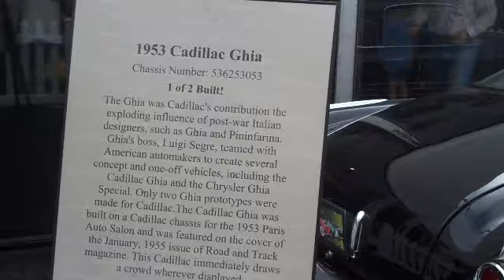Pebble Beach Concours D'Elegance 2009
The 2009 Concours D'Elegance was held under partly sunny skies, Sunday, August 16 along the legendary golf course at Pebble Beach, California. Thousands of guests viewed outstanding motorcars. First conducted in 1950, the Pebble Beach Concours dElegance is often said to be the worlds premier celebration of the automobile. Only the most beautiful and rare automobiles are invited to appear on the famed eighteenth fairway of Pebble Beach Golf Links each year, and connoisseurs of art and technology congregate to see them.

Ferrari showed some of their finer beasts from their stables of sports cars including the Ferrari California a 460 HP V8 convertible for slightly under 200,000$

Other exciting sports cars included the Audi A8 450 hp, 6 speed automatic transmission $120,000. The new Mclearn, the all carbon composite 627 hp car. The Buggati Veryon, 1,040 hp with top speed of 248.5 mph and 0 - 60 in 2.7 seconds.

Shown for the first time is the Tramontana from Costa Brava in Spain. Set up like a jet fighter with driver in front, and passenger directly behind, this two person car 12 cycynder, 720 hp is completely made of carbon fiber.

More classical manufacturers like Jaguar showed their new designs since being purchased by Tata Motors of India last year. The new XK convertible captures the classical styling with modern enhancements.

Porche showed it new four door Panamera - from the front a classic porche style and from the rear a resembalance to the Crossfire.

One of the more eye chatching historic cars being displayed was a 1953 Cadilliac Ghia - one of two ever built as a prototype. Built for the 1953 Paris auto show. Shown by Blackhawk Motors.

At Gooding and Company an awe-inspiring collection of fantastic motorcars were auctioned off on two nights. From Ferraris to Rollys Royces to one of a kind corvettes - there was something to inspire even the most jaded car enthusiast.   A 1955 Mercedes - Benz 300 sl gullwing with matching luggage to a 1955 Ghia Streamline x gilda jet car Gooding & Company had the gambit of great cars. It even auctioned the chasis #1 of the brand new Bentley model which had been unvieled earlier that day.